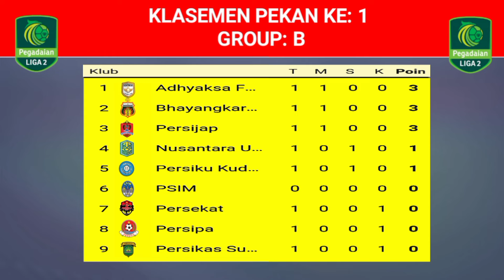JADWAL LIGA 2 INDONESIA PEKAN KE 2 - PSIM YOGYAKARTA VS ADHIYAKSA FC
JADWAL LIGA 2 INDONESIA PEKAN 2 - PSIM YOGYAKARTA VS ADHIYAKSA FC

- PERSIKOTA VS PSMS
- PSPS VS FC BEKASI
- SRIWIJAYA VS PSKC
- PERSIKABO VS PERSIRAJA
- PERSIKAS VS BHAYANGKARA
- PSIM VS ADHIYAKSA FC
- PERSIKU VS PERSIJAP
- PERSEWAR VS PERSELA
- DELTRAS VS PERSIPAL
- PERSIPURA VS PERSIBO
- GRESIK UTS VS RANS